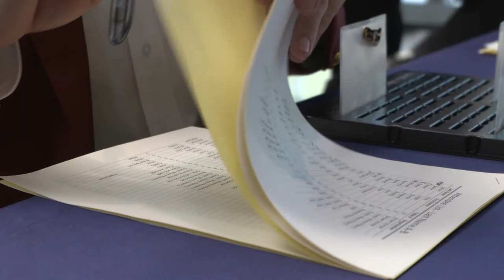2019 Outstanding Alumni | Mays Business School